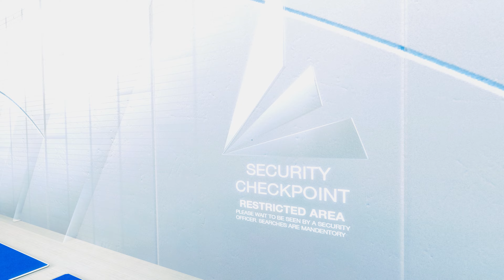Mirror's Edge - Level Nine (4k@60)